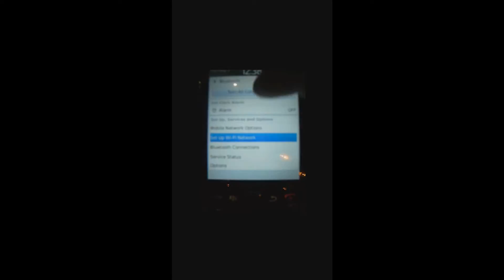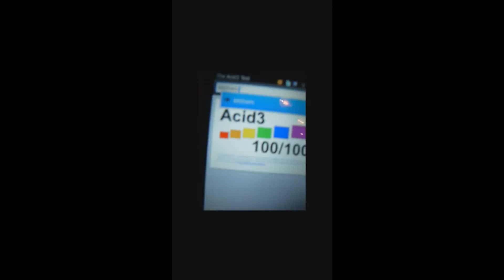BlackBerry Torch - Quick Hands on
ok, so at the event in london i had a quick hands on with the BlackBerry Torch, i was shooting the video and using the phone, so bear with me through it